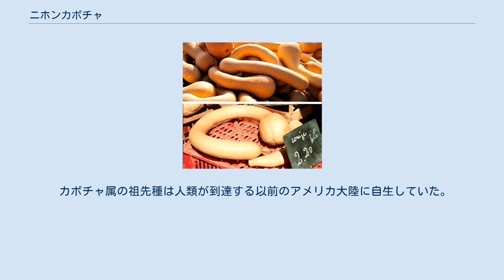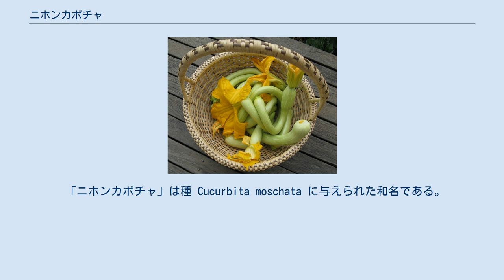ニホンカボチャ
ニホンカボチャ（日本南瓜、学名: Cucurbita moschata）は、ウリ科カボチャ属の一年生植物。
中央アメリカもしくは南アメリカ北部が原産。
菊かぼちゃや鶴首かぼちゃなどの品種がこのかぼちゃに含まれる。
ニホンカボチャの品種は一般的に、セイヨウカボチャやペポカボチャのものよりも高温多湿な気候に強く、病虫害に対してもより大きな抵抗性を示す。
市販のパンプキンパイミックスの原材料にはニホンカボチャの種類が最もよく使われている。
 カボチャ属の祖先種は人類が到達する以前のアメリカ大陸に自生していた。
進化的に言えば、カボチャ属内で遺伝学的に孤立している種がなく、この属の起源は比較的最近である。
ニホンカボチャは属内の遺伝学的な橋渡しとなり、カボチャ属の祖先に最も近い。
 「ニホンカボチャ」は種 Cucurbita moschata に与えられた和名である。
しかし日本の市場におけるかぼちゃのほとんどは、セイヨウカボチャ C. maxima の日本品種である栗かぼちゃであり、ニホンカボチャとは別種である。
日本国外で「Japanese pumpkin（日本のかぼちゃ）」や「kabocha」と呼ばれるかぼちゃも主に、栗かぼちゃでありニホンカボチャではない。